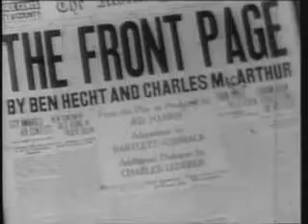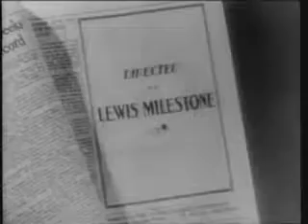The Front Page -1931 American pre-Code comedy film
here's nothing like an original !!!
Hildy Johnson (Pat O'Brien), newspaper reporter, is engaged to Peggy Grant and planning to move to New York for a higher paying advertising job. The court press room is full of lame reporters who invent stories as much as write them. All are waiting to cover the hanging of Earl Williams. When Williams escapes from the inept Sheriff, Hildy seizes the opportunity by using his $260 honeymoon money to payoff an insider and get the scoop on the escape. However, Walter Burns (Adolphe Menjou), the Post's editor, is slow to repay Hildy back, hoping that he will stay on the story. Getting a major scoop looks possible when Hildy stumbles onto the bewildered escapee and hides him in a roll-top desk in the press room. Burns shows up to help. Can they keep Williams' whereabouts secret long enough to get the scoop, especially with the Sheriff and other reporters hovering around?
Nominated for three Oscars